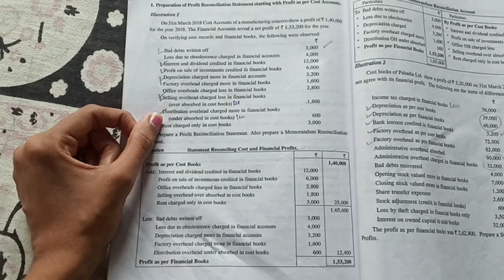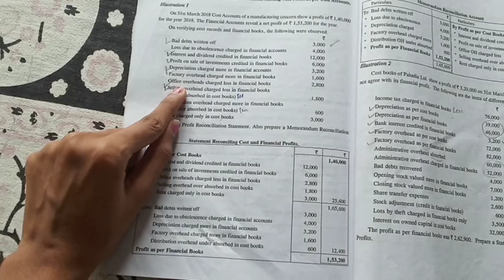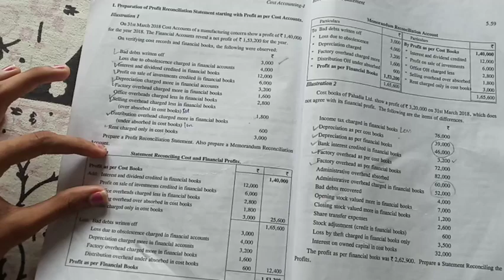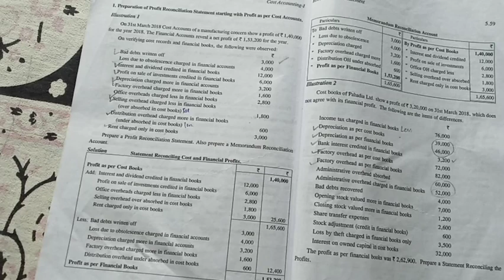Reconciliation statement|| sem 5 || cost accounting || mg university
cost accounting
reconciliation statement